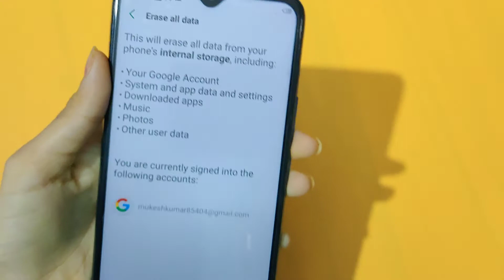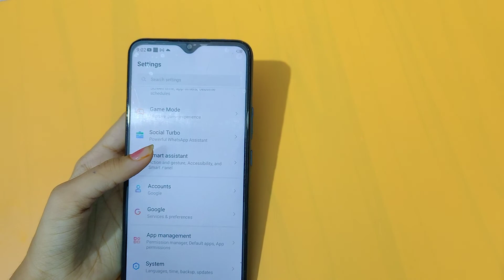How to factory reset in infinix hot 11 | factory reset kaise karen – [Hindi]